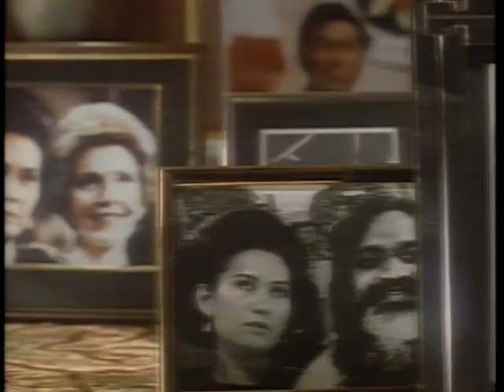part 3 Dangerous Life